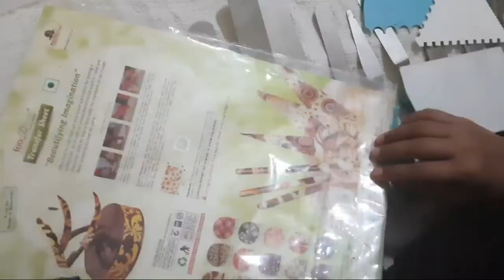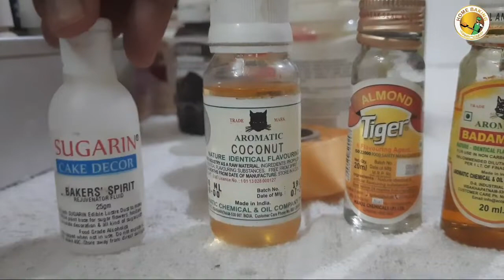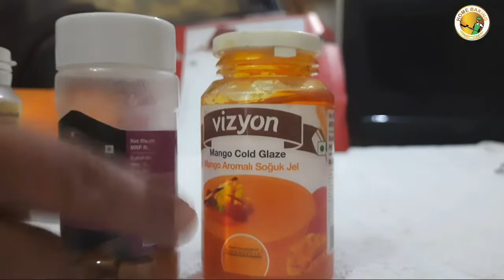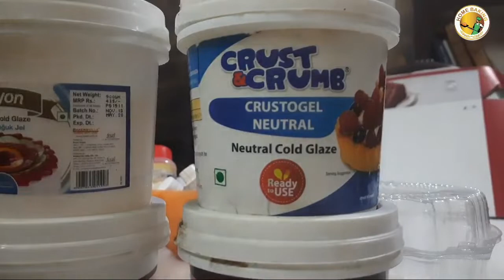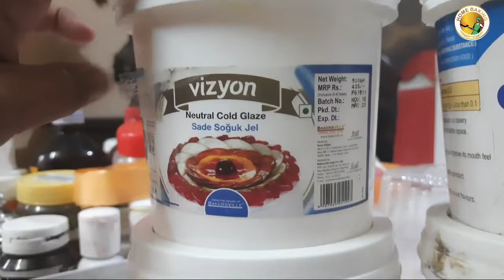BAKING CLASS VIDEOS ||INTRODUCTION TO BAKING PART - 2 || INTRODUCTION CLASS FOR BEGINNERS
hi foodies ,
welcome to homebakingCLT

Here is an introduction vedio for beginners in baking